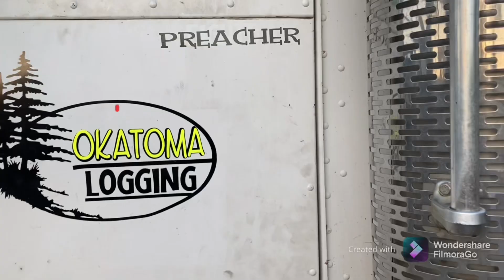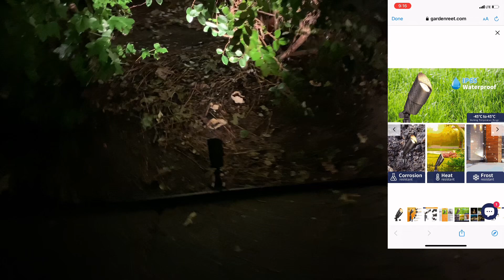A day in the life of a logger || Logging life in Mississippi@GardenreetLighting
Hey family here is another video that I believe you will enjoy! I just wanted to let you all know that I love y’all and We logging Mane !! If you would like to make a donation towards the 1989 Kenworth w900 build here is my cashapp $EmmettFairley and u can always email me any questions about whatever I’m open to all @ and also follow me on
Don’t forget to get your “We logging Mane” t-shirts
SOCIALS •